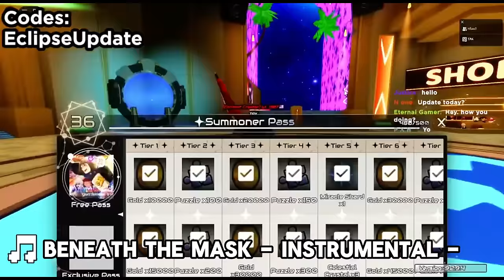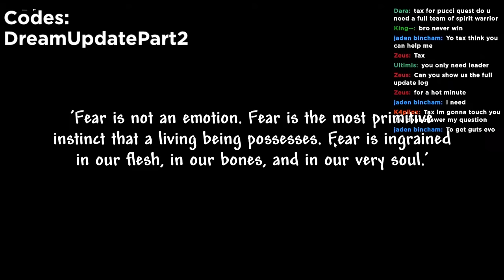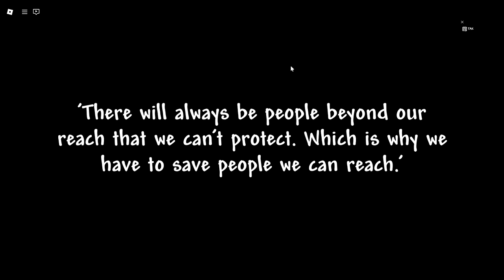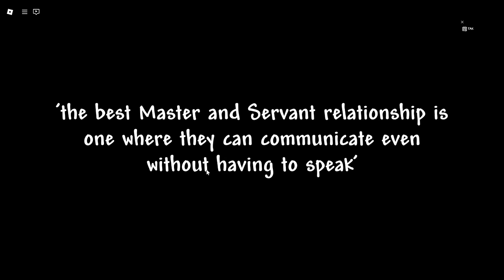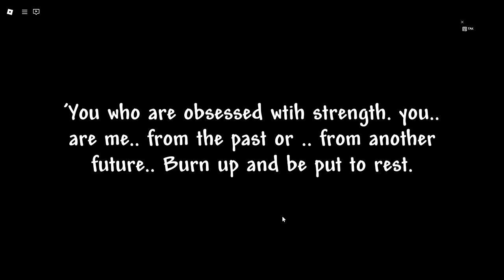Free at last... for now | Anime World Tower Defense